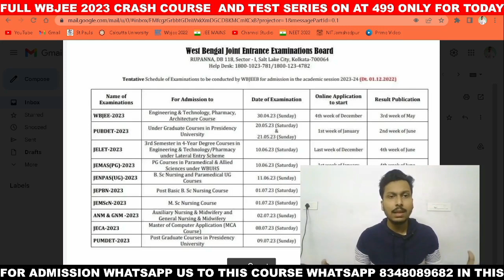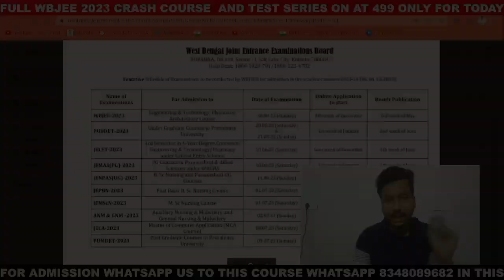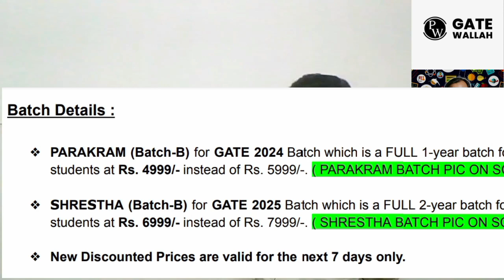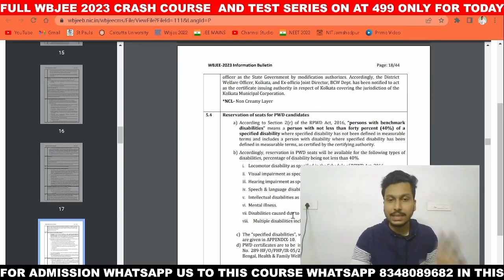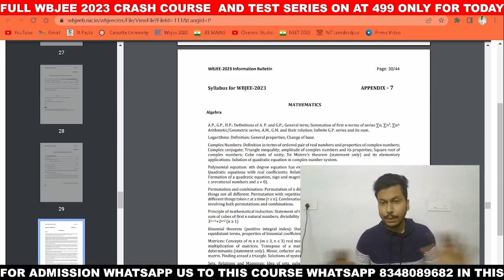WBJEE 2023 Application Form 🔥| New Notice | WBJEE 2023 Latest News | WBJEE 2023 Form Fill Up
Go To Play Store And Download Physics Wallah App

📌Ok please complete your your payment ₹699 to 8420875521 in this number by gpay/PHONEPAY/Paytm and send a screenshot to 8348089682 in this number after that I will add you in the group

🟤WBJEE 2023 Eligibility Criteria-

wbjee 2023
jadavpur university
wbjee 2022
decentralized counselling
wbjee counselling
WBJEE 2023
wbjee
jee 2023